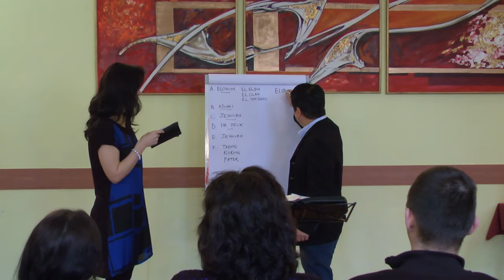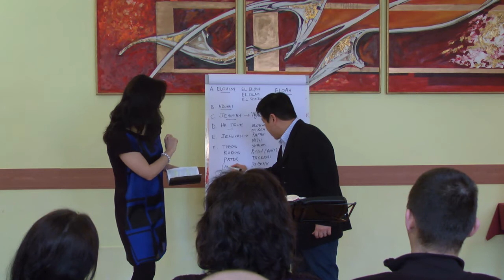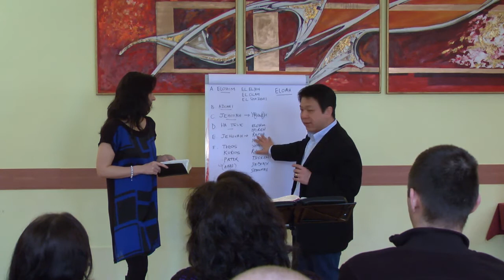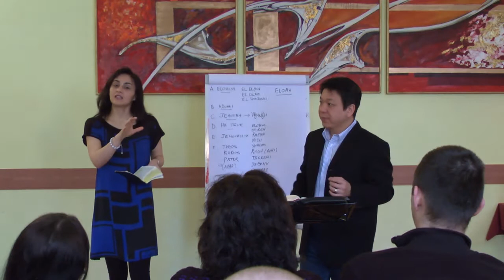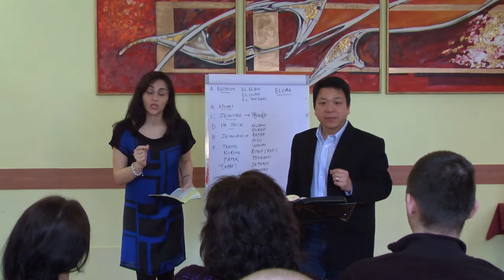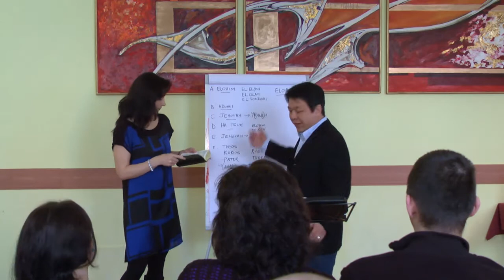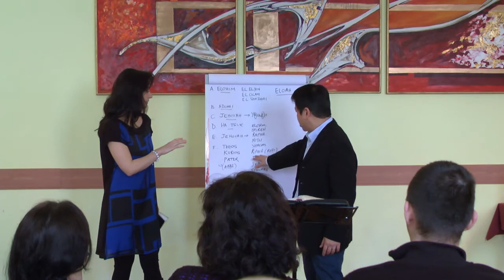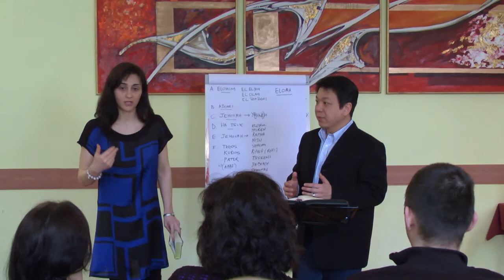Dr. Billy Ng - If You Spend Time With Life, You Will Not Die!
Dr. Billy Ng